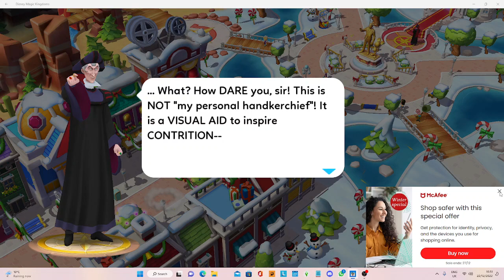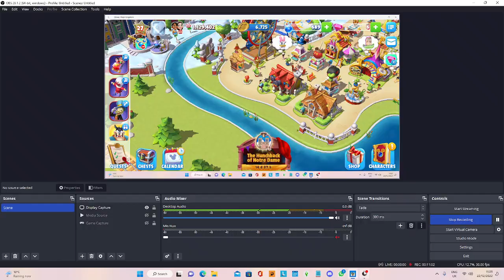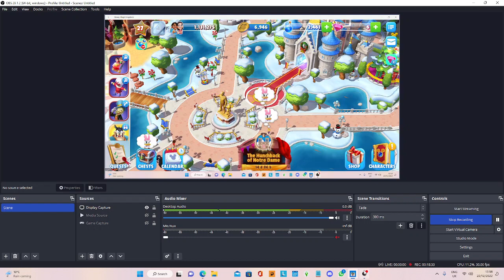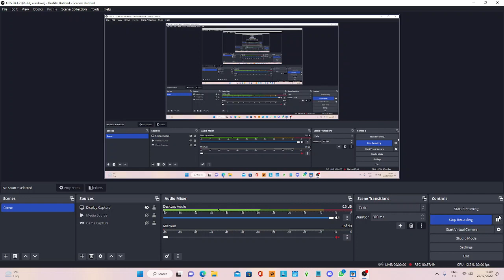WELCOMING EVE! LIMITED-TIME EVENT! | Disney Magic Kingdoms #75